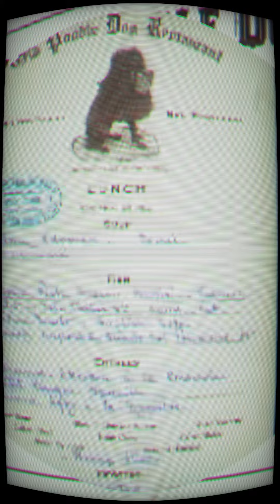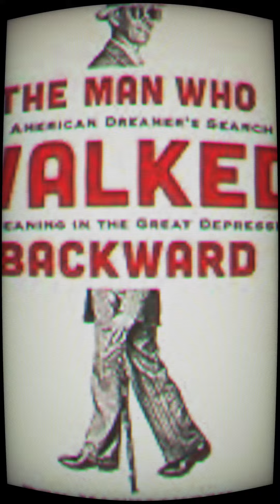Amazing things that happened on this day in history April 15 The Poodle Dog